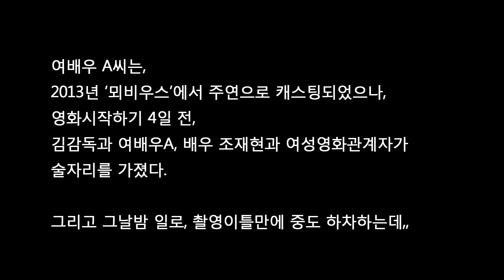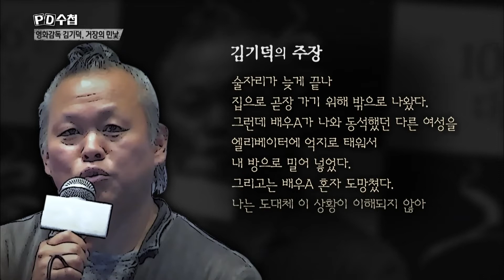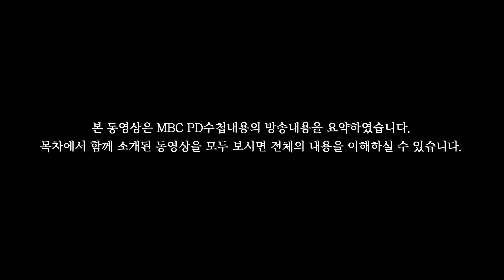2.여배우 A씨의 구체적인 성추행증언- “셋이서 자자고..?” 거절하고 ‘뫼비우스’ 주연배우 하차! [PD수첩, 거장의 민낯(김기덕감독) 1편에서] (팩트만 따로보기)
여배우 A씨의 증언에 따르면,,
“ㅆ하실래요? 몸부림 한번 치시죠? A씨 거기 맛은 어떤가요?”
“제가 정말 싫었던 말이 xx는 권력이다. 보x들이 xx 하나를 놓고 서로 차지하기 위해서 싸운다.”
여배우 A씨, “열쇠도 없는데 문따고 방에 김기덕감독과 여성영화관계자를 밀어넣고 도망나왔다고 하는 건 말이 안되다. 자고 가라고 같이 자자고, 셋이서 자자고 그건….”
결국, 여배우 A씨는 ‘뫼비우스’ 주연배우에서 이틀 촬영후 하차하였다.